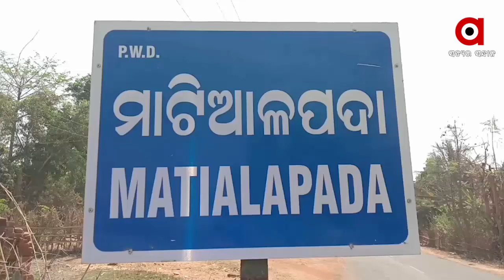ନାଁକୁ ରହିଛି ପ୍ରକଳ୍ପ ହେଲେ ଲୋକଙ୍କ ପାଖେ ପହଞ୍ଚୁନି ପାଣି...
ନାଁକୁ ରହିଛି ପ୍ରକଳ୍ପ । ହେଲେ ଲୋକଙ୍କ ପାଖେ ପହଞ୍ଚୁନି ପାଣି । ଦୁଇ ବର୍ଷ ହେଲା ସରୁନି ଜଳକଷ୍ଟ । କାମରେ ଆସୁନି ବାଲେଶ୍ୱର ଜିଲ୍ଲା ପାର୍ବତୀପୁରର ପାନୀୟ ଜଳ ପ୍ରକଳ୍ପ । ପାଇପ୍ ମରାମତି ଅଭାବରୁ ଦୁଇ ବର୍ଷ ହେଲା ଜଳକଷ୍ଟ ଭୋଗୁଛନ୍ତି ଲୋକ...